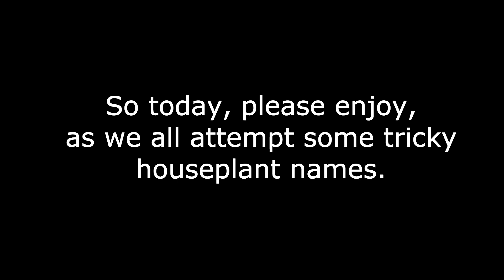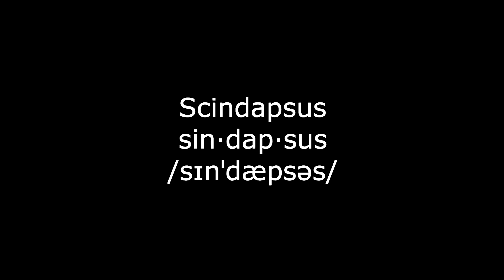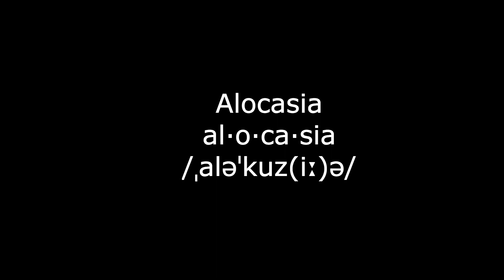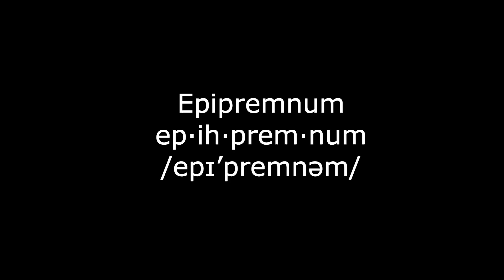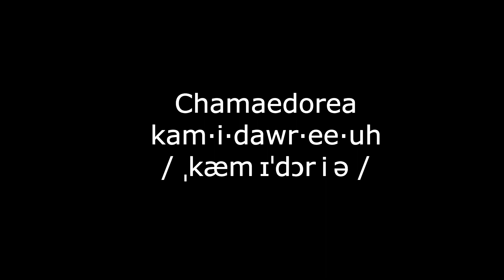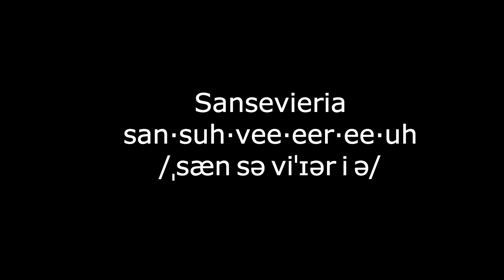Planttubers Pronouncing Plants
Sometimes plants have tricky names, so I used my knowledge of the IPA and some help from my friends to pronounce these tricky names.

A huge thanks to my friends for joining me in this video! Please check their links out below.
OnceUponAPhilodendron (Megs isn't on YouTube yet, but she is on Instagram!)